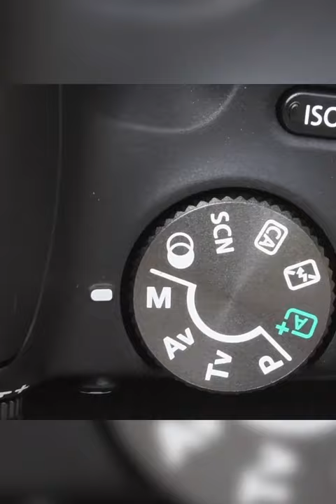Canon 200d mark ii